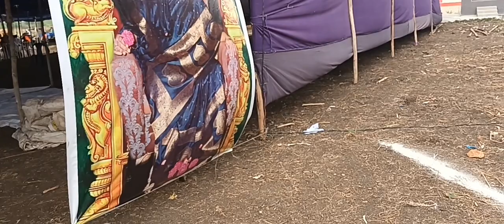ఇక్కడే తదియ ఆరాధన